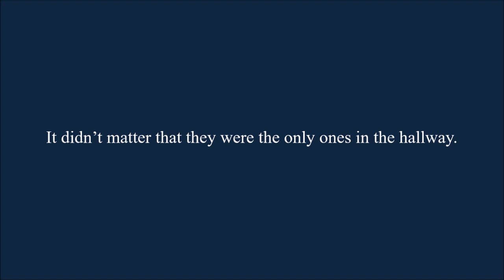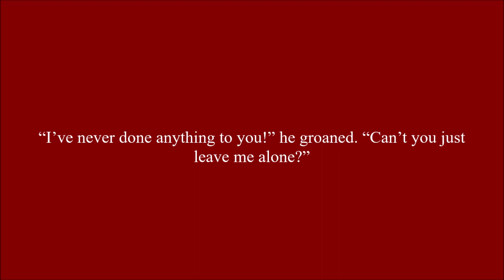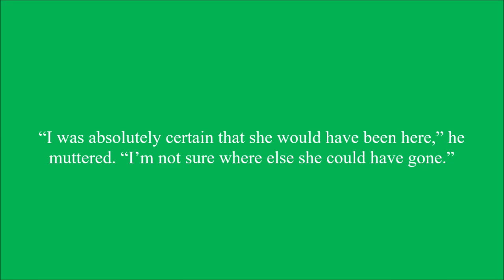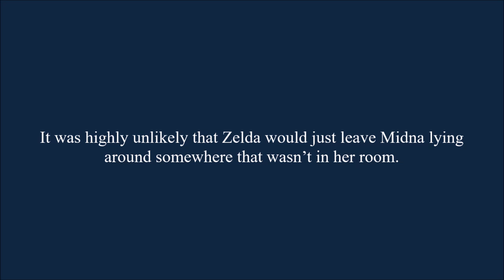My Fatal Reality Chapter 130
Link begins to letting his racing thoughts take over